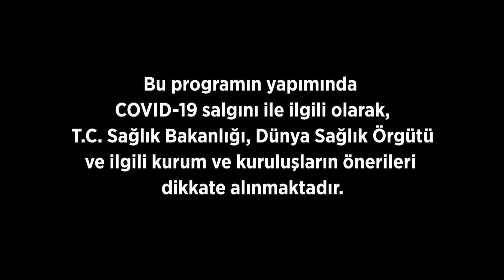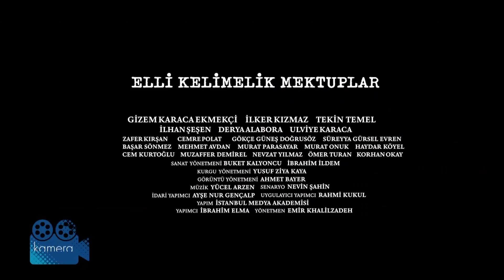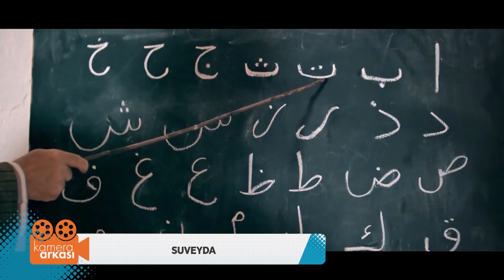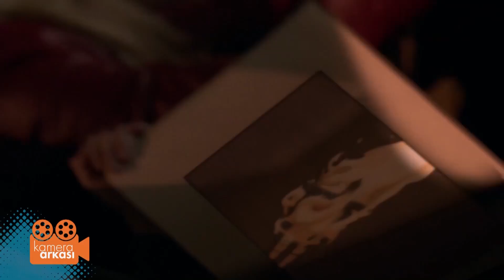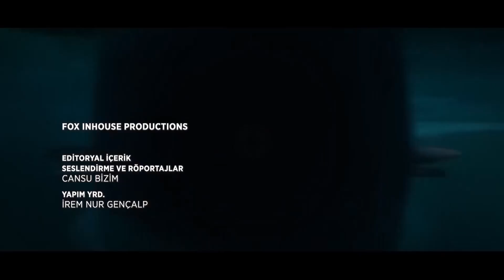Kamera Arkası 44. Bölüm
Kamera Arkası 44. Bölüm (11 Eylül 2021)

Sinema ve dizi tutkunlarının heyecanla takip edeceği programda, vizyon filmlerinden set ziyaretlerine, film galalarından oyuncularla röportajlara kadar renkli konular yer alacak. Hem yerel hem de dünyadan haberlerin konu alınacağı programda birbirinden efsane filmlere dair özel bölümler de olacak. “Kamera Arkası” programında ayrıca dizi setlerinde oyuncularla renkli söyleşiler yapılacak ve dizilerin kamera arkası görüntülerine yer verilecek. Film galalarını da ziyaret eden programda, vizyon filmlerine dair ilgi çekici bilgiler paylaşılacak.